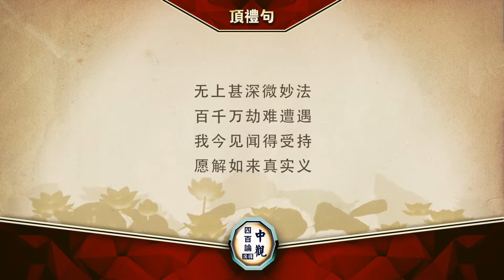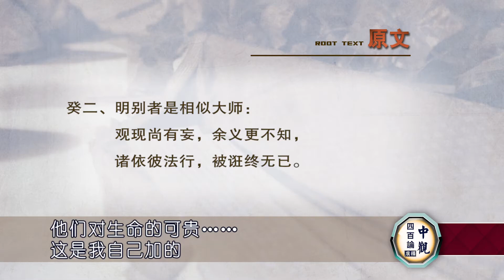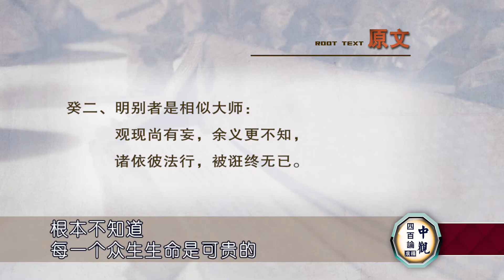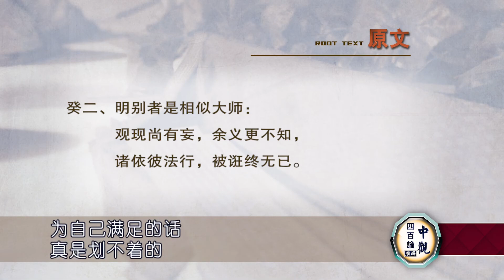《中观四百论》54 索达吉堪布